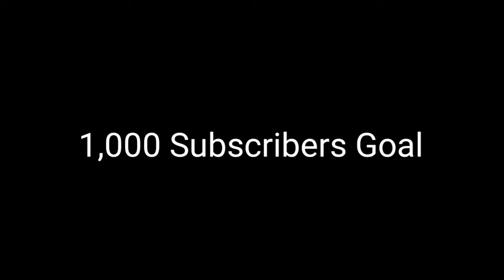I'm Gonna Hit This JOCKEY Like I'm In HOCKEY [ LEFT 4 DEAD 2 ] "LAST MAN ON EARTH GAMEPLAY" EP 1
I'm gonna play left 4 dead 2 "Last man on earth" EXPERT MODE on the campaign (BLOOD HARVEST) I'm gonna fight against the Smoker, Hunter, Spitter, Jockey, Charger, and the Tank all of them are special infected.

left 4 dead 2 funny scary gameplay
left 4 dead 2 last man on earth scary gameplay
left 4 dead special infected
blood harvest campaign left 4 dead 2
scary left 4 dead 2 gameplay videos
funny left 4 dead gaming moments
left 4 dead 2 last man on earth gameplay